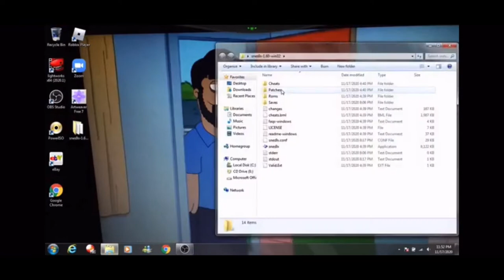Lets play R-Type 3